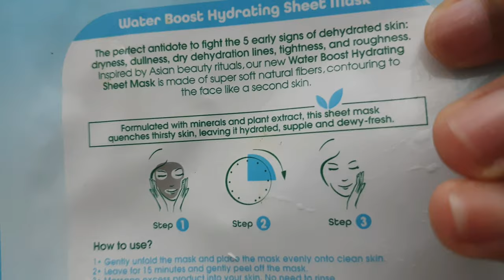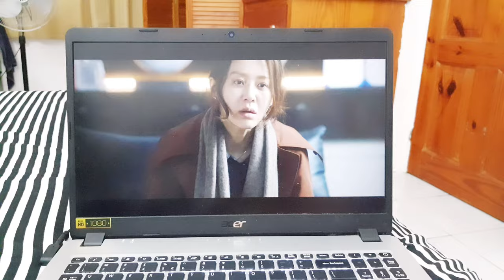LIFE IN DOMINICA | Finally got New Pots, Skincare, Black Friday Deals, etc || VLOGMAS DAY 3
Hey fam,

Welcome to VLOGMAS DAY 3!!! I'll try to make it as fun as I can and I hope you enjoy watching.

Please do turn on your post notification so you can be updated on subsequent videos.

Kindly use my link below when paying. Thank you

IG & FB: Ayorinde Precious